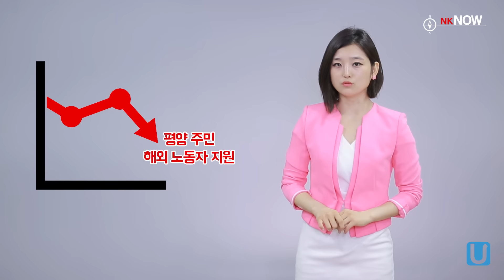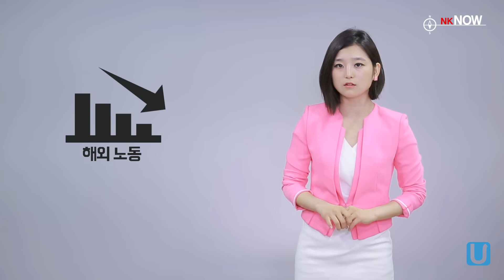평양 주민, 고생길 훤한 해외 노동력 파견 꺼려 [NKNOW]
NKNOW
1. 평양 주민, 고생길 훤한 해외 노동력 파견 꺼려
2. 북한 금강산댐, ‘서울 水攻’ 목적으로 건설됐다
3. ‘200일 전투’ 주민동원 위해 “전시체제 처럼 생활” 강요